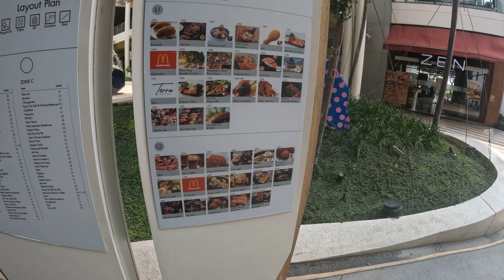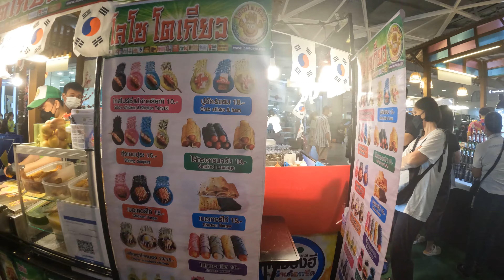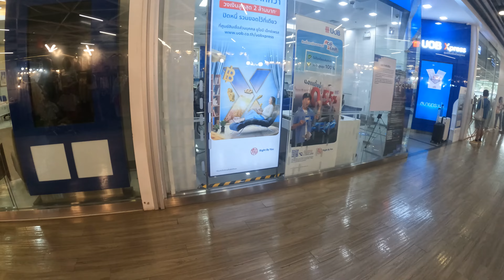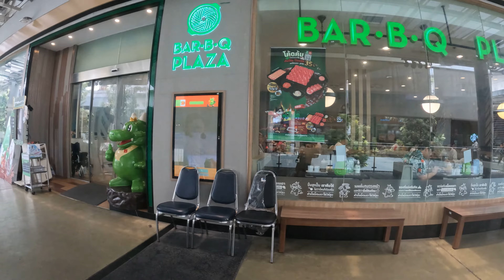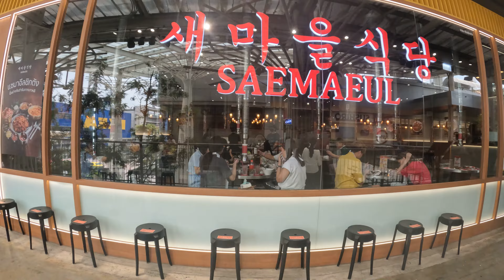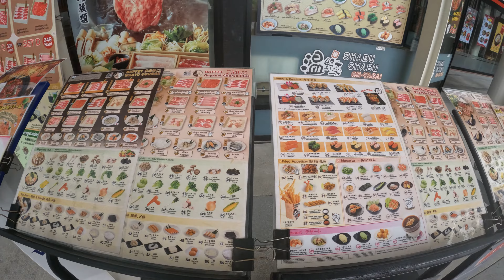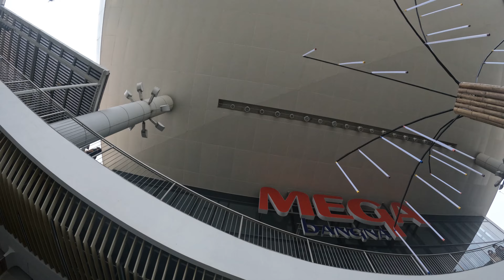I SPENT ALL DAY in MEGA BANGNA MALL Massive Shopping in BANGKOK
Welcome to my 4k walk tour of Mega Bangna Mall in Bangkok! In this video, I’ll be taking you on a virtual tour of one of the largest malls in Southeast Asia. We’ll be exploring the mall’s many shops, restaurants, and entertainment venues, as well as taking in the stunning architecture and design of this incredible space. Whether you’re a local or a tourist, this is one walk tour you won’t want to miss. So sit back, relax, and join me on this exciting journey through Mega Bangna Mall